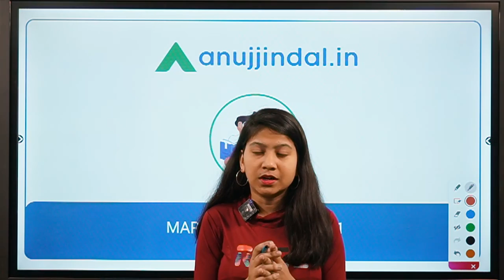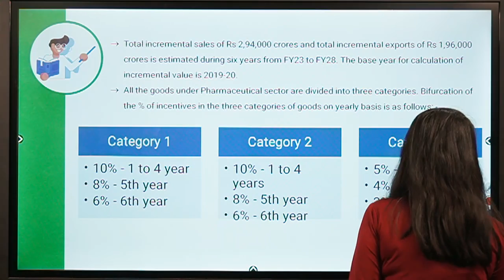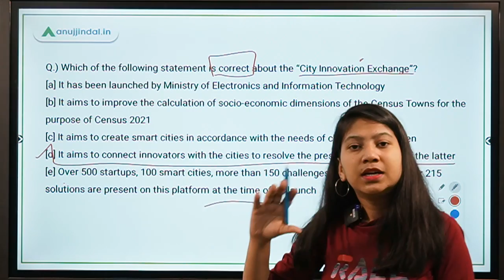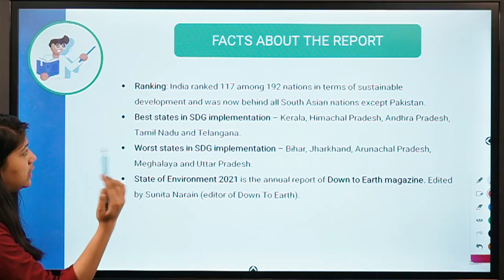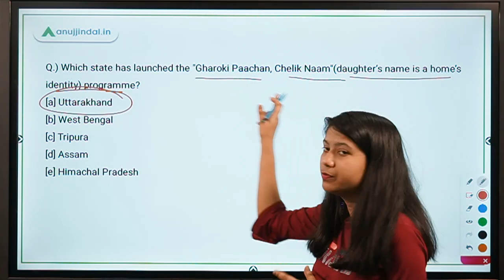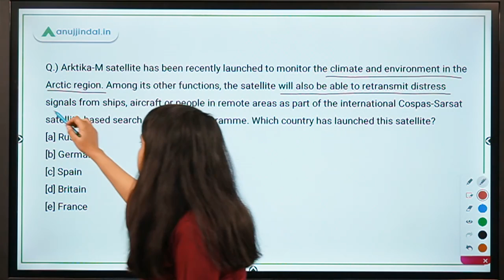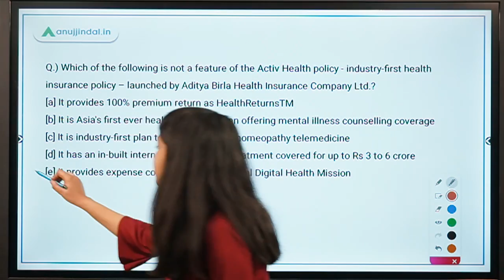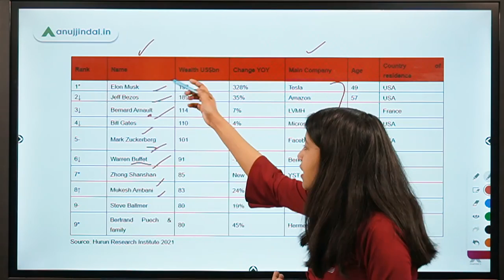RBI, SEBI & NABARD | Morning Tales | Daily Current Affairs | 1st - 7th March, 2021 - by Neha Gupta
In this video, I will be discussing about the important current affairs of the first week of March.